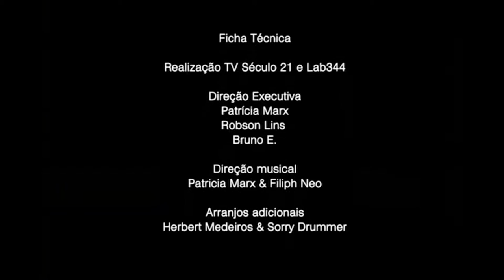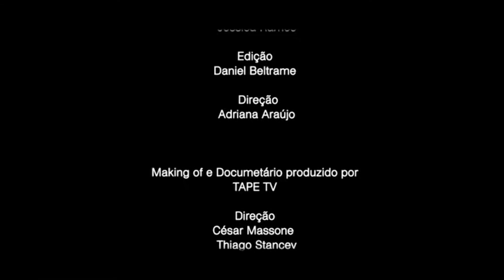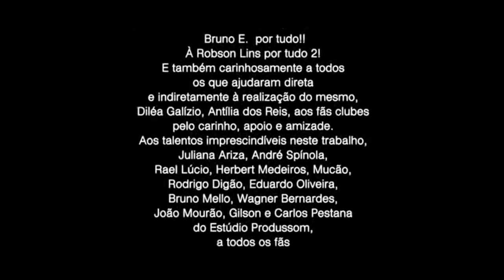Patricia Marx - DVD Trinta Ao Vivo - Sonho de Amor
Faixa #12 do DVD Trinta Ao Vivo (p) & (c) 2013 LAB 344 Prod. Art. Ltd